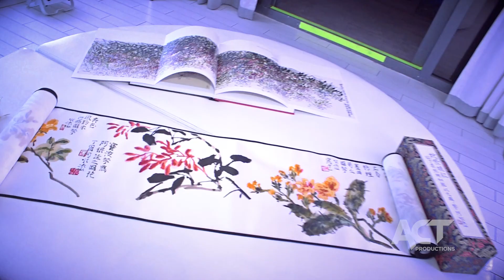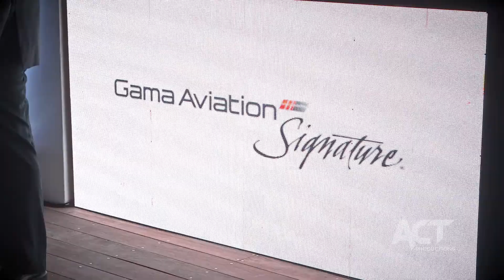Art Basel 2017 | East Art Meets West | ACT Productions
East Art Meets West & Gama Aviation event | Art Basel 2017 | The W South Beach | ACT Productions